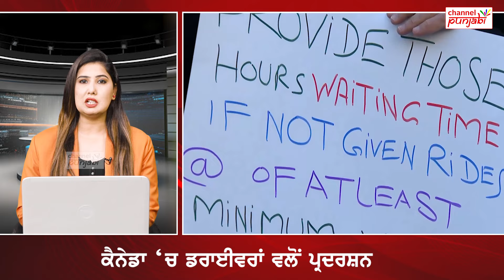Canada 'ਚ ਡਰਾਈਵਰਾਂ ਦਾ ਪ੍ਰਦ/ਰਸ਼ਨ, ਸੜਕਾਂ ਤੇ ਉੱਤਰਕੇ ਮਚਾਇਆ ਤਹਿਲਕਾ